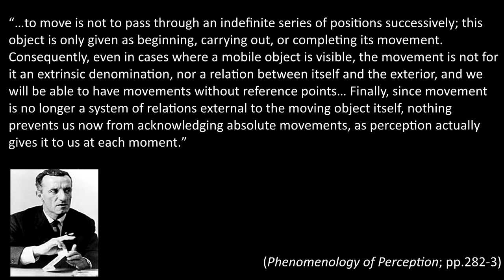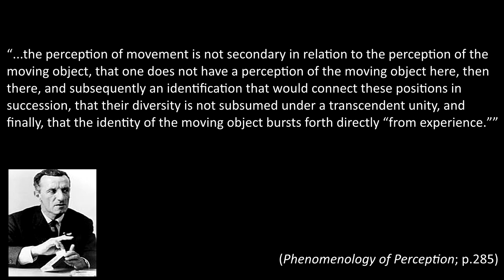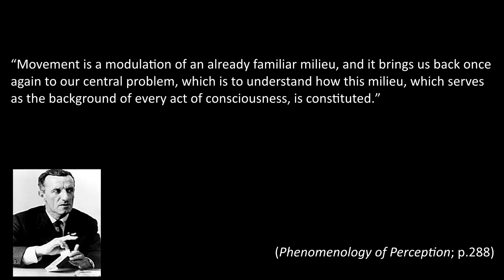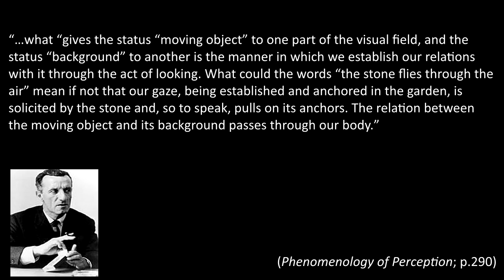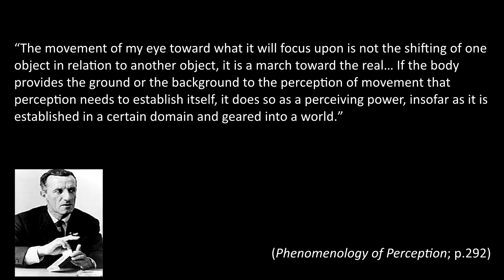Maurice Merleau-Ponty - Phenomenology of Perception (13.2/18)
Continuing with our broader discussion of space, this video focuses on movement. Zeno’s paradox features heavily here, which Merleau-Ponty resolves by postulating two types of objects; the movable and the moving. Only the former has explicit properties. The latter, on the other hand, cannot be said to have anything more than a “style.” He will also resist the physicist’s claim that all motion is relative, by holding that movement is not a relation between objects. Instead, it is grounded in our hold on the world.